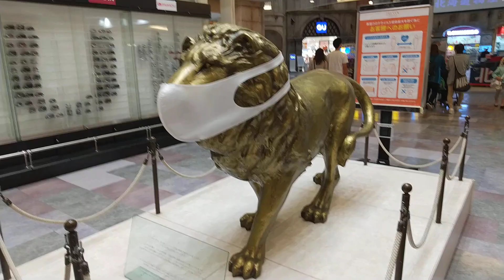ライオンマスク‼️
トレッサ2階✨